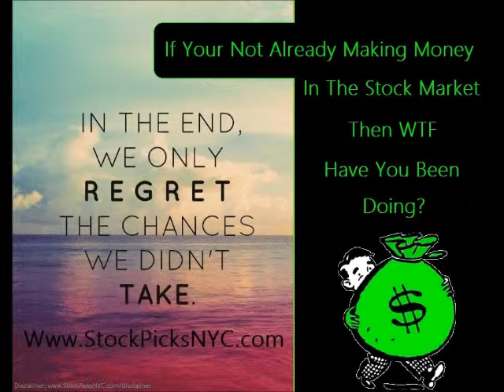Tony Yayo - Murder (CDQ)